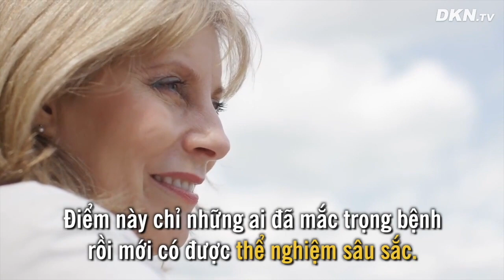Hạnh phúc tuổi trung niên: Trong tâm vô sự, trong túi có tiền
Người đến tuổi trung niên, làm thế nào để cuộc sống hạnh phúc? Một ngàn người thì sẽ có một ngàn đáp án khác nhau. Cuộc sống này, không gì hơn là trong túi có tiền, trên thân vô bệnh, trong tâm chẳng lo lắng điều gì…